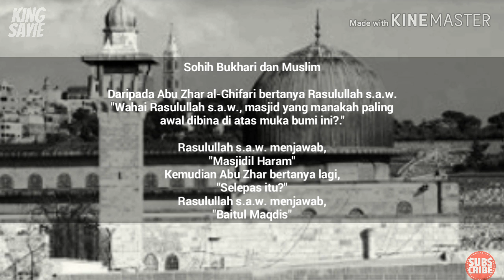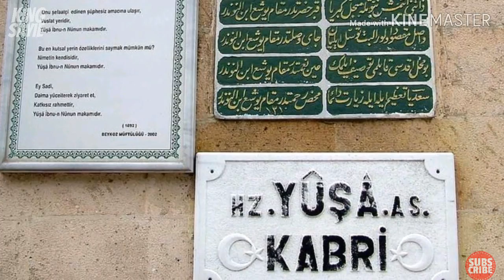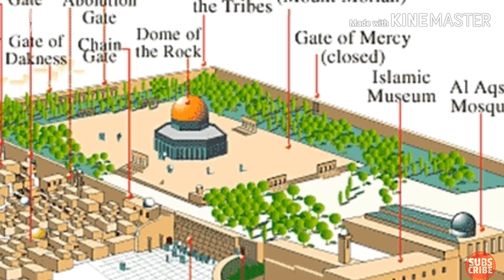Yang Mana Satu Dibina Dahulu?. | Kaabah atau al-Aqsa | Bersama Ustaz Auni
Yang Mana Satu Dibina Dahulu?. Adakah Kaabah di Mekah atau Masjidil Aqsa yang berada di Palastine. Sahabat bertanya kepada Rasulullah s.a.w dalam mendapatkan jawapan tersebut.

untuk mendapatkan Syarahan Penuh sila "click" pada "link" di bawah untuk menyokong "channel" Abu Khadijah;